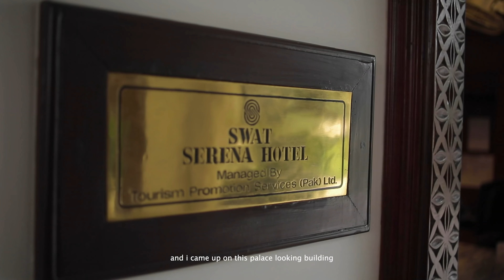Beautiful Swat, Kalam & Malam Jabba Ski Resort | Pakistan Tourism | Changing Perceptions 3 | Pt 2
Pakistan was named the #1 travel destination in 2020, and we are here to show why.

This will be the third Instalment of Changing Perceptions. Changing Perceptions is CPIC's initiative to explore a true and accurate representation of the beauty and wonders of Pakistan.

We have collected a host of social media influencers from six different nations to join us on the tour of Pakistan's finest locations. We showcase Pakistan's beautiful scenery, outstanding cuisine and welcoming people.

In part 2, our team explores Swat, Kalam & Malam Jabba.

The all star team of influencers come from USA, Brazil, Switzerland, Canada, Italy, Holland, UK, and of course Pakistan.

Video credits
Co-directed by Zeeshan Shah and Zubair Taqi
Produced by Zeeshan Shah
Edit by Zubair Taqi
Colour Grade by Asad Anees
D.O.P - Zubair Taqi, Ukhano, Ryan Riel